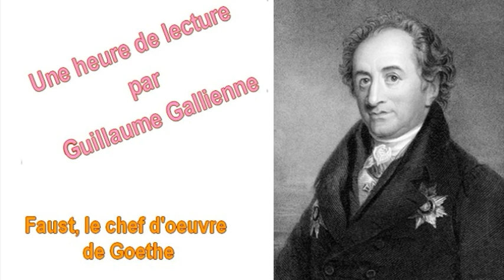Faust, le chef d'œuvre de Goethe une émission de Guillaume Gallienne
France inter diffusion le Dimanche 19 juillet 2015

Ce soir, découvrons l’histoire de ce Docteur Faust, un savant respectable, qui voit sa vie bouleversée par la passion. Tout se joue autour d’une rencontre inquiétante : celle de Faust, l’homme de raison, avec une créature irrationnelle, le Diable, qui apparaît sous le nom de Méphistophélès. Ces deux personnages symbolisent la lutte entre le bien et le mal, mais aussi l’opposition entre la pensée et l’action. Car, au-delà d’une réflexion philosophique sur la place de l’homme dans la Création, l’œuvre peut aussi se lire comme un roman d’aventure , plein de péripéties, qui précipitent le savant dans l’action, et le conduiront du Ciel en Enfer…
Et pour m’accompagner dans ces pérégrinations diaboliques, j’ai le plaisir d’accueillir, à mes côtés, deux jeunes comédiens, pensionnaires de la Comédie-Française : bonsoir, Adeline d'Hermy et Stéphane Varupenne... Adeline interprètera la belle Marguerite, et Stéphane, l'inquiétant Méphistophélès...

Extrait de la traduction de Jean Lacoste et Jacques Le Rider aux éditions Bartillat .

Programmation musicale :
Radiohead, Paranoid Android
Mélanie de Biasi, Down